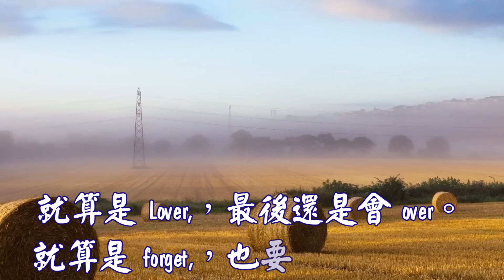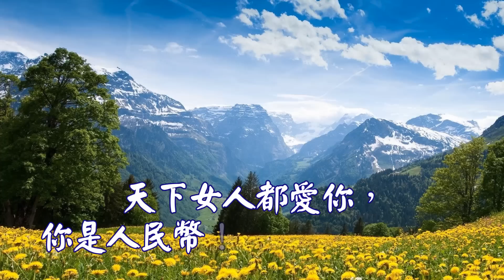中國現在流行的話